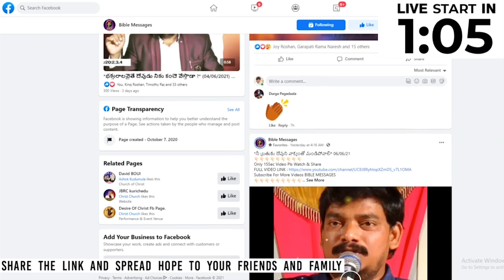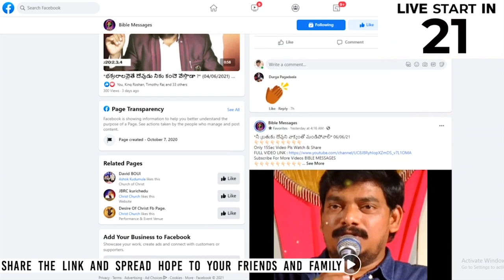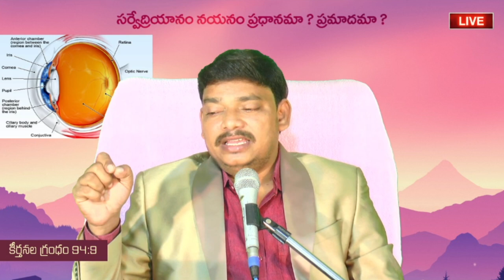Bbth 3rd Year - సర్వేంద్రియానం నయనం ప్రధానమా ? ప్రమాదమా ? | Dr.E.Santhosh Kumar | BIBLE MESSAGES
Everyday Live Timings : Sunday Worship Morning 8:45 Am